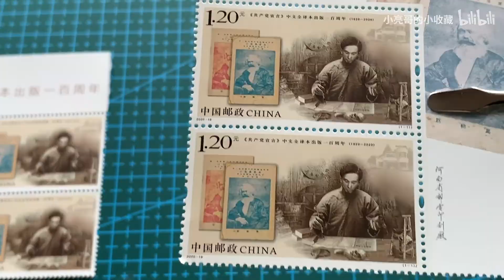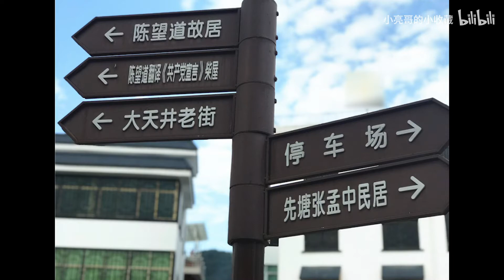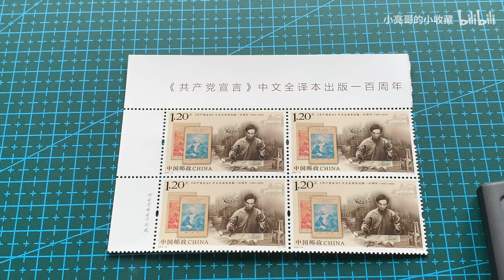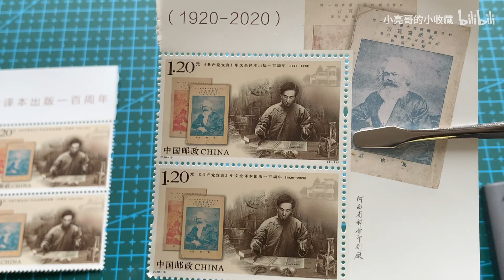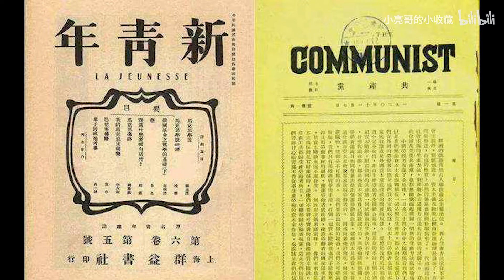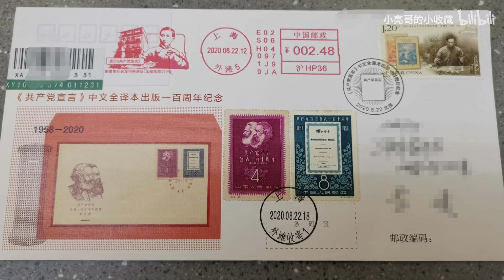真理的味道是甜的 共产党宣言中译本出版发行100周年纪念邮票赏析 - 复旦大学 Fudan University